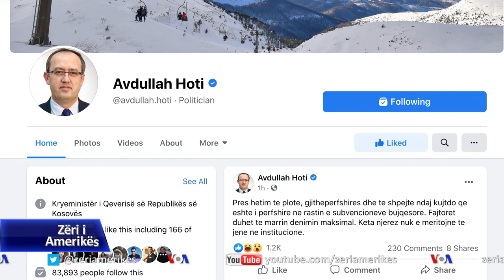Dymbëdhjetë të arrestuar në Kosovë për shpërdorim detyre dhe ryshfet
Në Kosovë, autoritetet arrestuan sot 12 persona në mesin e të cilëve dhjetë zyrtarë të Agjencisë për Zhvillimin e Bujqësisë nën dyshimet për përfshirje në veprat penale keqpërdorim i detyrës zyrtare dhe marrje ryshfeti. Prokuroria tha se gjatë operacionit që u zhvillua në pesë qytete të Kosovës janë sekuestruar rreth 400 mijë euro.